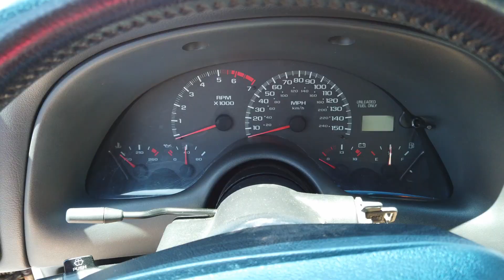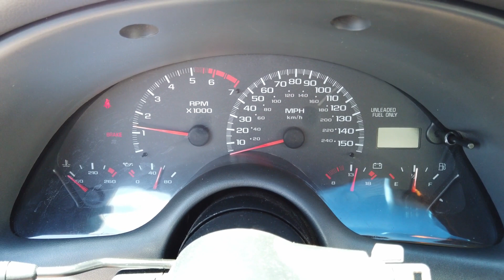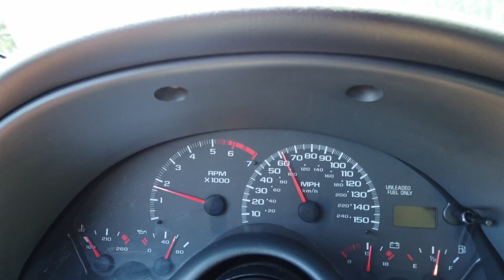1997 Chevrolet Camaro SS LT 4, 6 speed manual, t tops! For Sale Survivor Classic Cars Tampa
Do yourself a favor and click on the video to hear the rumble of this built LT-4 powered Camaro SS! This thing sounds amazing! This is 1 of just 957 1997 Camaro SS 30th Anniversary cars built! It has a clean CarFax and clean and clear Florida title.
That's right, a built LT-4 with just 300 miles since installed powers this 1997 Chevrolet Camaro SS 30th Anniversary with around 500 horsepower! That power runs through a 6-speed manual transmission to keep you in total control.
The exterior is stock with the classic Arctic White and Orange color scheme the 69 Pace Cars and 97 Camaro 30th Anniversary have come to be known for. The interior is white and black houndstooth which also gives a nod back to the first generation Camaro!
The engine is a built crate LT-4 with a true 4-bolt main, that has been zero decked, Durobond hp cam bearings, ARP main bolts, Eagle forged steel crankshaft, Eagle H-beam rods with ARP 2000 bolts, Mahle forged pistons, Total Seal rings, Mahle main and rod bearings, Mellings M55HV oil pump, Comp Cams true double roller timing set, Comp Cams camshaft with .234 intake and .238 exhaust duration, Comp Cams lifters, Comp Cams push rods, Comp Cams Ultra Race roller rockers, Comp Cams dual valve springs, ported and polished LT-4 heads, Ferrea valves, ARP head bolts, LT-4 port matched intake, electric water pump, 42 lb injectors, dual 58 mm throttle body, MSD Optispark ignition, MSD plug wires, GM coil and module, 1 7/8” primary long tube headers with 3” collectors that run to 3.5” exhaust into Flowmaster mufflers with custom dumps before the rear bumper, and 160 degree thermostat.
The transmission is also built with McLeod race clutch bronze/carbon, Hurst short throw shifter, aluminum driveshaft with Spicer u-joints. The rear end is the factory Torsen differential with 3.42 gears, cover girdle and aluminum rear end cover.
The brakes have all been redone with GM parts. The suspension is stock but the car does come with Eibach springs. The fuel pumps have been upgraded as well. Other new parts include: alternator, belt, A/C compressor, battery, thermostat, window regulators in both door, plug wires and spark plugs, taillights, distributor, cap and rotor, and tires.
The interior is stock and clean, with a ton of options to keep you happy as you cruise! A/C, PW, PL, AM/FM/Cassette, and more! The parts mentioned have less than 300 miles on them, meaning this car is ready to roll and needs nothing. The body and interior have 125,000 miles on them and the odometer just stopped displaying, but the CarFax shows it count up to 123,990 and the seller states the car was driven less than 1,000 miles since then as it was in the shop having all of the above mentioned work done. So the mileage is exempt on this Camaro.
This vehicle is available to view by appointment only. Please call the office to make an appointment. For additional information on this and our other classic and collectible cars for sale, please For assistance, please call the office at , text our cell phones at , or email us at . If you are unable to come view the vehicle for yourself, we highly recommend you send in a third-party inspector on your behalf. We are located between Tampa and Sarasota. We are 90 minutes from Orlando and Fort Myers. *Potential purchaser understands it is their responsibility to verify condition and accuracy of information when purchasing from Survivor Classic Cars. It is the sole responsibility of the potential purchaser to inspect